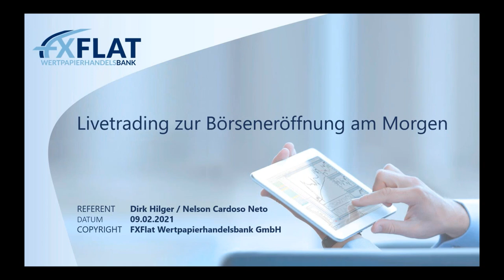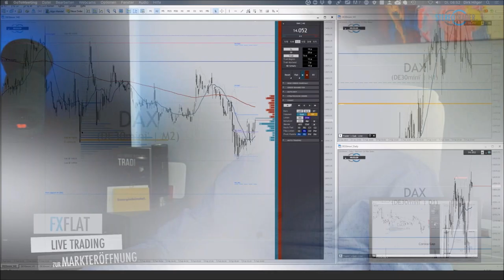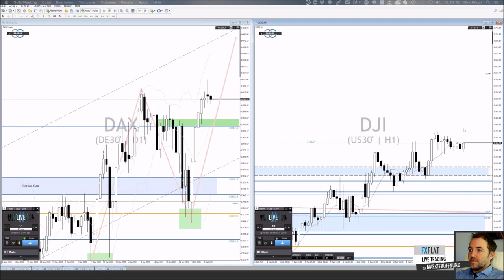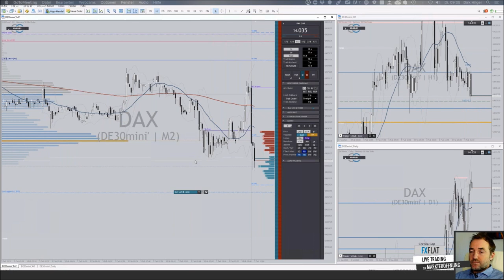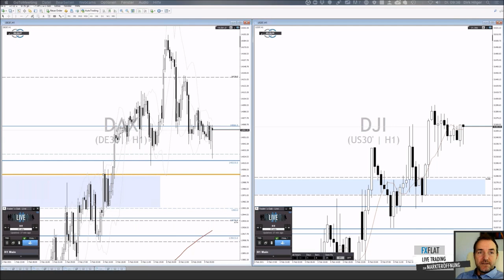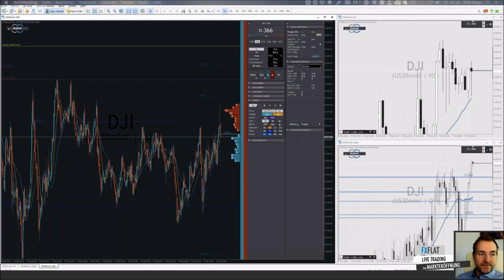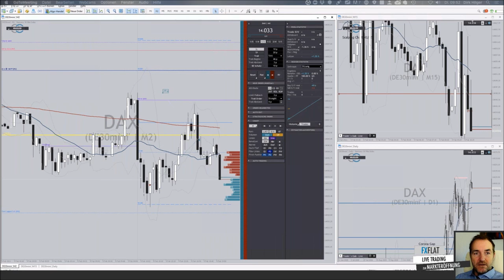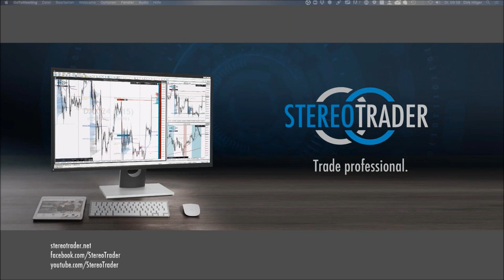Dirk Hilger - Livetrading zur Börseneröffnung am Morgen - 09.02.2021